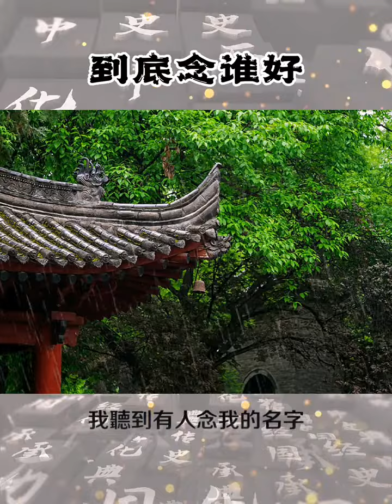到底念谁好，传统文化 ，佛法禅理 ，修心修行 ，阿弥陀佛